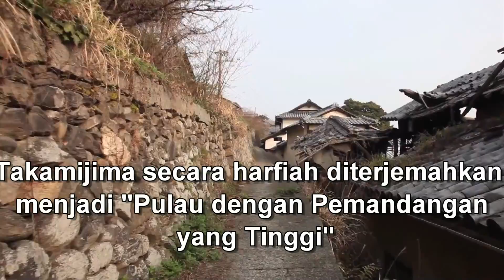Travel Jepang: Manusia dan Kucing Hidup Harmonis di Pulau Takamijima, Prefektur Kagawa, Shikoku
Travel Jepang: Manusia dan Kucing Hidup dengan Harmonis di Pulau Takamijima, Prefektur Kagawa, Shikoku
【★041★Kagawa Takamijima Island】

Pulau Takamijima, Bagian dari Rentetan Pulau Shiwaku di Laut Pedalaman Seto, adalah pulau kecil yang indah dengan akar sejarah yang dalam. Nama dari Takamijima sendiri bermakna “Pulau dengan Pemandangan yang Tinggi”. Hal ini akan menjelaskan mengenai gunung Ryouzan yang terletak di tengah pulau ini.
Pengunjung mungkin ingin mengunjungi bagian selatan dari pulau ini yang menjadi tempat dari disktrik Hama. Disini terdapat kuil Takami Hachiman. Pengunjung akan menemukan pemakaman unik juga disini. Pemakaman di pulau ini memiliki sistem penguburan ganda. Ada satu makam yang mempertahankan makam almarhum. Makam yang lainnya untuk anggota keluarga lain dan bisa dikunjungi juga disedekahi sebagai rasa hormat mereka terhadap almarhum.

Di ujung utara pulau merupakan distrik Itamochi. Selain itu, berdasarkan krisis pengurangan jumlah penduduk yang mempengaruhi area pedesaan di Jepang, tidak ada lagi satu orang pun yang tinggal di distrik Itamochi ini. Kebanyakan penghuni pulau, yang kurang dari 100 orang, tinggal terutama di desa kecil pemancingan yang terletak di tenggara tepi laut. Pengunjung akan menemukn rumah-rumah dan pabrik ikan di sebelah utara pelabuhan dengan banyaknya kucing-kucing jinak didekat sana yang menunggu kesempatan dan berharap mencicipi ikan atau sisa-sisanya.

Penunjung yang mengembara melalui distrik Ura yang terletak 50 meter menuju ke gunung, akan menemukan gang labirin sempit berdinding batu yang mencerminkan masa pada saat jalan kaki ruslah dilakukan untuk melalui semua desa. Pemandangan dari pulau tradisional ini beberapa kali tampil di layar lebar. Selain itu, kebanyakan rumah yang tak berpenghuni di sana, membuat distrik ini dikenal sebagai kota hantu.

Menjadi salah satu tempat diselenggarakannya Setouchi Triennale, festival seni modern dengan mengambil beberapa tempat lain diantara pulau-pulau yang ada di Laut Pedalaman Seto, takajima bekerja keras untuk mengembalikan populasi dan ekonomi mereka. Berharap untuk mengubah citranya sebagai rumah untuk seni kontemporer, dua dari karya seni dari festival tersebut suda dipermanenkan di pulau ini. Sayangnya, jarang sekali orang yang melihat karya seni ini.

Informasi Akses:
1. Akses menuju ke Stasiun Tadotsu (stasiun kereta terdekat menuju ke Takamijima)
• Dari Stasiun Marugame—naik kereta JR lokal menuju stasiun Tadotsu. Sekali perjalanan membutuhkan waktu 5 menit dengan biaya 210 yen
• Dari Stasiun Takamatsu—naik kereta JR lokal atau limited express menuju ke Stasiun Tadotsu. Sekali perjalanan membutuhkan waktu 30 – 55 menit dengan biaya 660 yen – 1930 yen.
• Dari stasiun Okayama-- naik kereta JR lokal atau limited express menuju ke Stasiun Tadotsu. Sekali perjalanan membutuhkan waktu 45 - 60 menit dengan biaya 1110 yen – 2810 yen.

2. Dari Stasiun Kereta Tadotsu menuju ke Pelabuhan Tadotsu
• Dengan berjalan kaki—15 – 20 menit
• Dengan menggunakan Taksi—hanya sebentar dengan mengunakan taksi

3. Dari Pelabuhan Tadotsu ke Takamijima
Dengan menggunakan ferry—ada 4 ferri setiap harinya menuju ke Takamijima. Sekali perjalananny membutuhkan waktu sekitar 25 menit dengan biaya sebesar 480 yen.